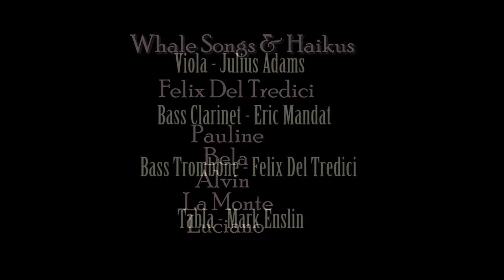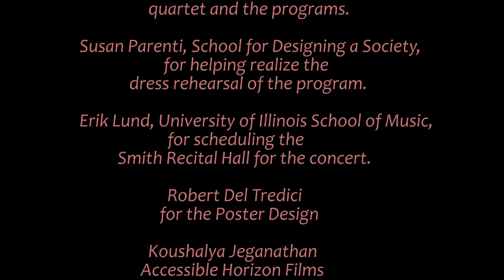Improvisation with Tredici, Adams, Mandat, Enslin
(Julius Adams, viola, Eric Mandat, bass clarinet, Felix Del Tredici, bass trombone, Mark Enslin, tabla)

Whale Songs and Haikus
I.
Pauline
II.
Béla
III.
Alvin
IV.
La Monte
V.
Luciano

Smith Hall, School of Music, University of Illinois , Urbana, April 30